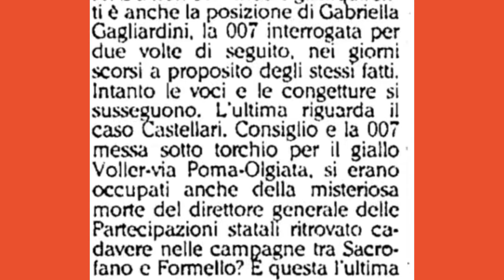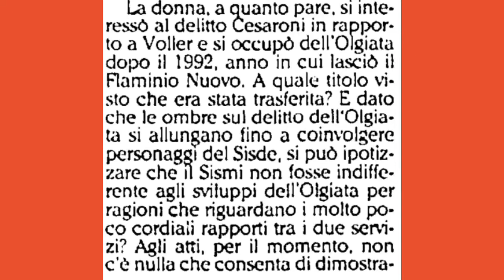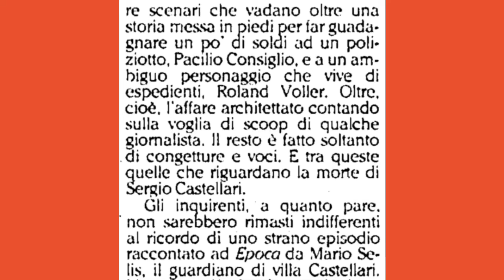Delitto via Poma. “L’Unita’” 13 Novembre 1994. Il Sisde tra Via Poma e l’Olgiata.